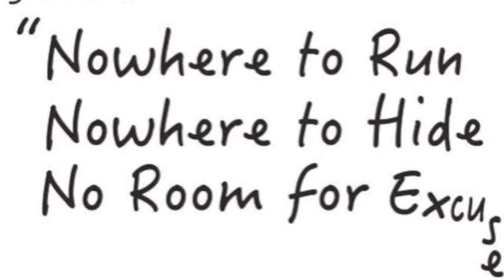Flame 31 Divyam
Divyam, on arriving in Japan... at the Flame, July 26, 2015.